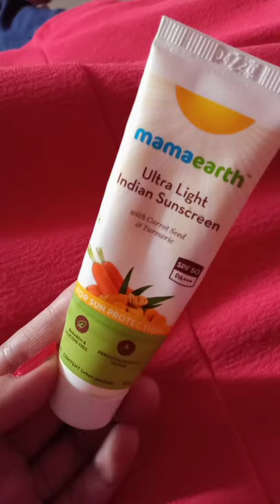Maharashtrian makeup look vatsavitri special